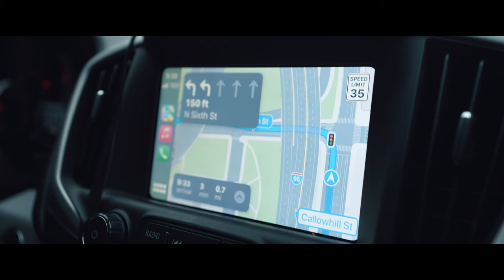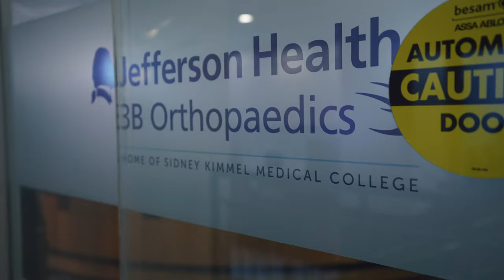Season Ending Injury... Is this it?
This moment of adversity strikes during the preparation of my first professional debut in March. It has been hard to not train how I Would love to during the recovery, so my faith in God and the medical professionals has been my priority during this time. You must stay resilient during the times of pain. We will be back in no time❤️

Should I do more day in the life videos on how I am preparing for the season?

Prod By: Eazy X Dottietheproducer “No More Excuses”